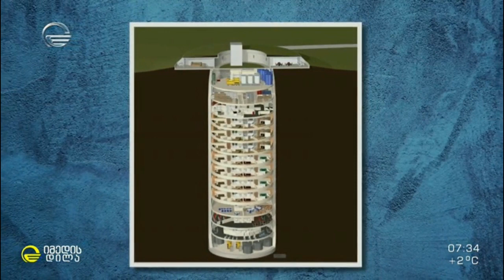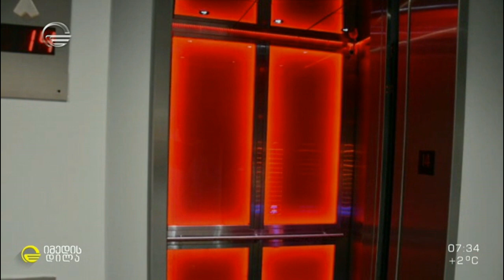ამერიკელმა ბიზნესმენმა ფეშენებელური ბუნკერი შექმნა